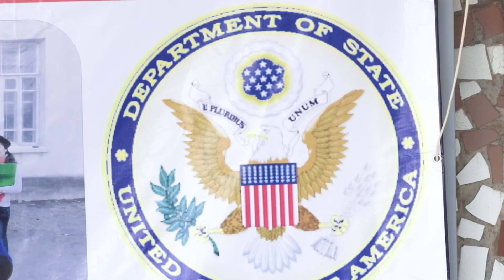Ўшдаги кўзи ожиз болалар инглиз тилини мукаммал ўрганишмоқда